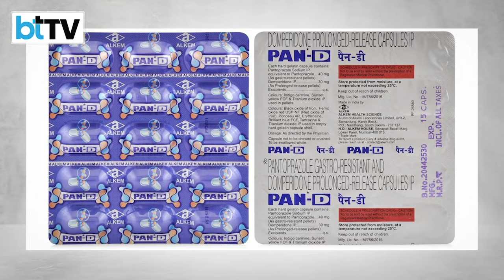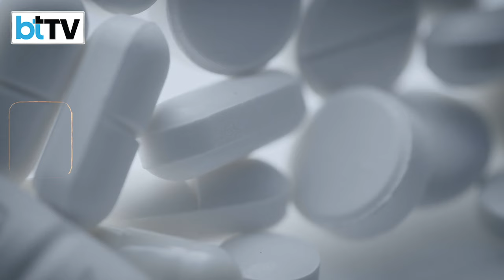Paracetamol, Shelcal, Pan D Among 53 Meds ‘Not Of Standard Quality’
More than 50 drugs, including Calcium and Vitamin D3 supplements, anti-diabetes pills, and high blood pressure medicines have failed quality tests by the drug regulator. In its latest monthly drug alert list, the Central Drugs Standards Control Organisation (CDSCO) declared 53 drugs as ‘Not of Standard Quality (NSQ) Alert’. NSQ alerts are generated from random monthly sampling conducted by state drug officers. As India Today’s Milan Sharma explains, Vitamin C and D3 tablets, Shelcal, Vitamin B Complex and Vitamin C softgels, Antiacid Pan-D, Paracetamol tablets IP 500 mg, anti-diabetic drug Glimepiride, high blood pressure drug Telmisartan, and many more are among the 53 top-selling drugs that failed the quality check by the drug regulator. These medicines are manufactured by Hetero Drugs, Alkem Laboratories, Torrent Pharma, Sun Pharma, Hindustan Antibiotics Limited (HAL), Karnataka Antibiotics & Pharmaceuticals Ltd, Meg Lifesciences, Pure & Cure Healthcare and several other companies. In August, the CDSCO banned over 156 fixed-dose drug combinations in the Indian market that are "likely to involve risk to humans". These medicines included popular fever drugs, painkillers and allergy tablets.